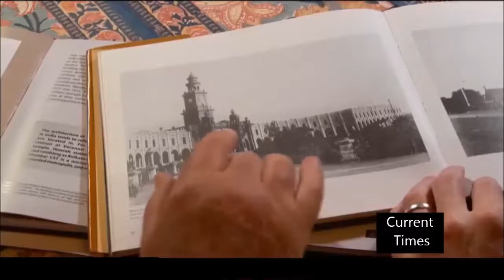World Media On INDIA's Maharaja Express - $23000 Train Ticket - Best Luxrious train in INDIA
World Media On INDIA's Maharaja Express - $23000 Ticket - Best Luxrious train in INDIA